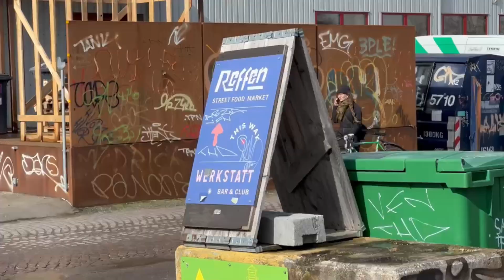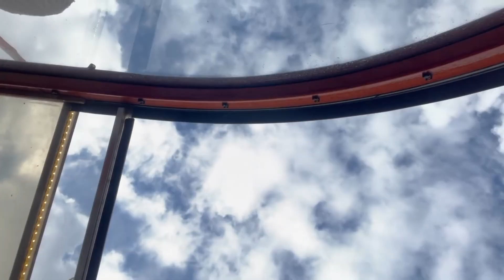copenhagen vlog 2023, pt. 2 | the glyptotek, reffen, cc art, nyhavn etc.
more from the copenhagen, denmark trip :)
we went to the glyptotek, reffen street food market, copenhagen contemporary art gallery, christiania (freetown), nyhavn, nikolaj kunsthal, vor frelsers kirke (church of our savior) & the planetarium ♡